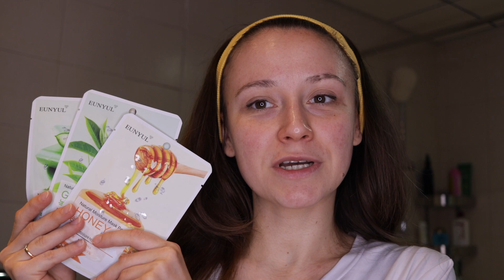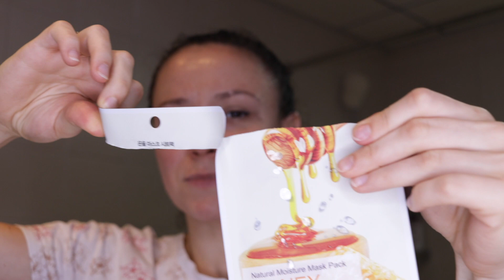Тест-драйв корейских масок EUNYUL, ч.2 🤗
Девочки, решила попробовать все маски корейского бренда '"Eunyul" 🤗Поэтому в этом видео оставшиеся маски с алое (Natural Moisture Mask Pack, Aloe), зеленым чаем  (Natural Moisture Mask Pack, Green Tea) и медом 🍯 (Natural Moisture Mask Pack, Honey).
Всем красоты 💐